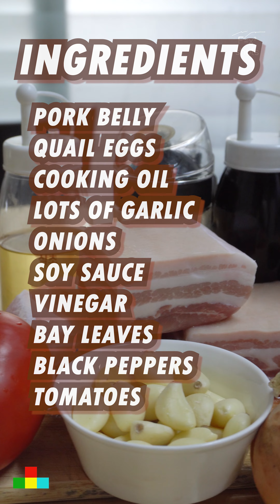ADOBONG MALILIIT- (MINI ADOBO)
DISCOVER A NEW AND EASY WAY OF COOKING ADOBO -SMALL ADOBO, MINI ADOBO WHATEVER YOU WANNA CALL IT!